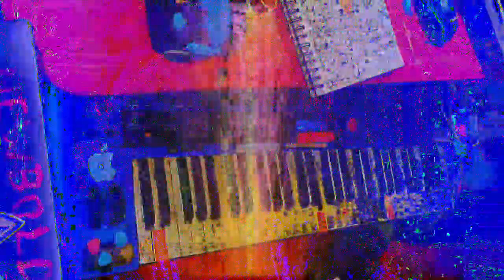[EPILEPSY WARNING] Movie 23 01 14 04h08m24s